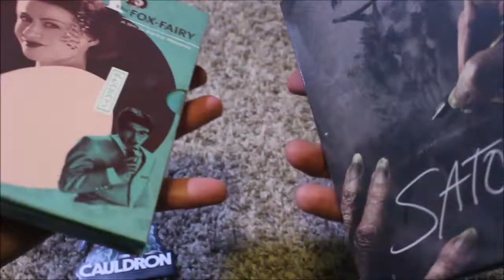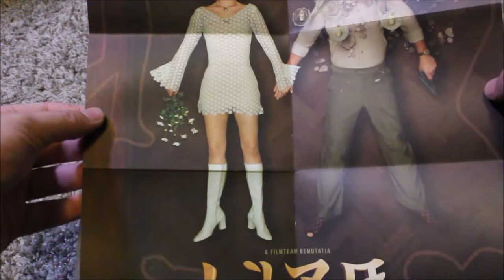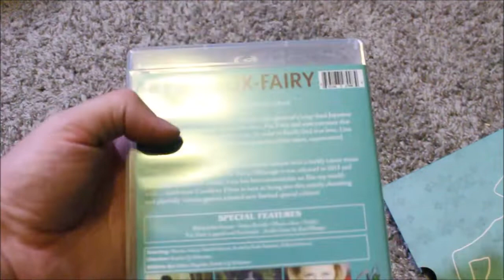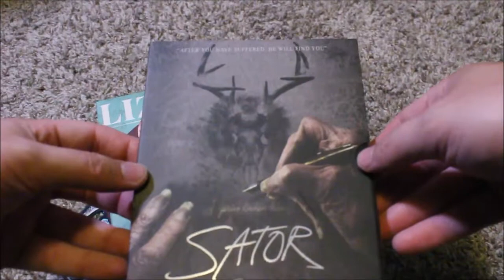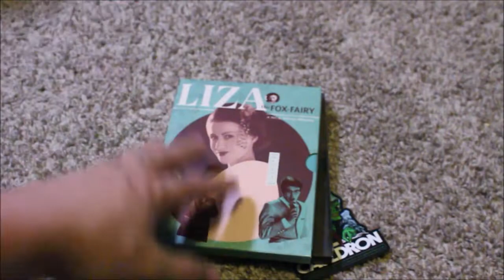Cauldron Films | Wave 5 | Unboxing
This one arrived so quickly after Wave 4 that I haven't even had a chance to put reviews up for Wave 4 yet.